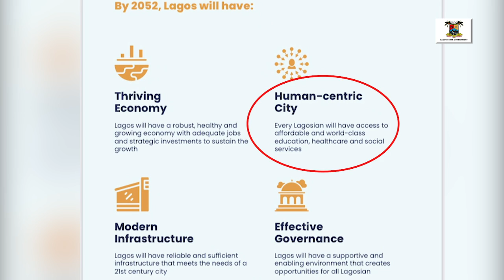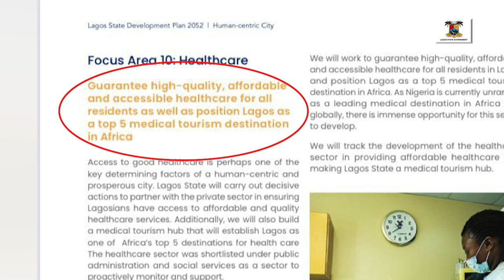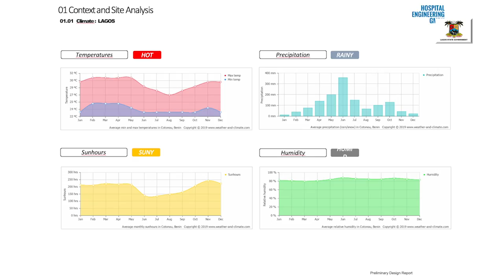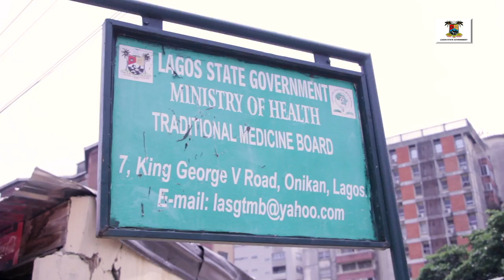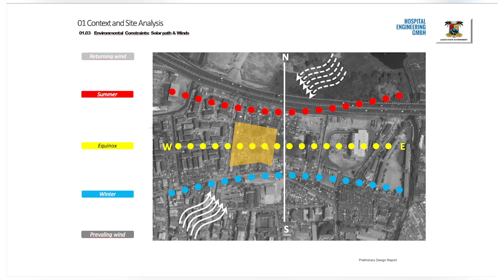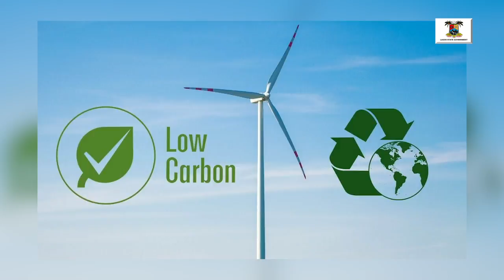Lagos State’s Sustainable Healthcare Blueprint: Transforming Medical Infrastructure for the Future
Discover how Lagos State is revolutionizing healthcare under the visionary direction of Governor Babajide Sanwo-Olu and the 30-year Lagos State Development Plan (LSDP). In this video, Prof. Akin Abayomi the Lagos State Commissioner for Health discusses the creation of modern, eco-friendly hospitals featuring natural ventilation, solar paneled roofs, and patient-centered designs. By involving key stakeholders (medical professionals, patients, and community members) in the planning process, these facilities are set to become regional models for safe, low-carbon healthcare.

Key initiatives highlighted include:

    Primary, Secondary, and Tertiary Care: Ensuring a strong healthcare pyramid to serve diverse medical needs.
    Infrastructure Prototypes: Designing climate-conscious Primary Healthcare Centers and larger General Hospitals.
    Specialized Facilities: Building the largest Children’s Hospital in West Africa, a comprehensive Mental Health Institute, and centers for cancer, cardiac, and renal care.
    Future-Ready Approach: Aligning with global trends in sustainability, renewable energy, and innovative medical practices to make Lagos a top destination for medical tourism in Africa.

For More Information & Assistance

    Lagos State Healthcare/Emergency Line: [112]

Stay informed about the latest developments in Lagos State’s healthcare sector and see how these cutting-edge facilities will impact the well-being of citizens and the growth of Lagos State.